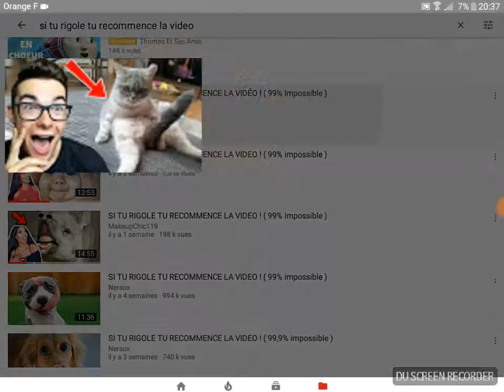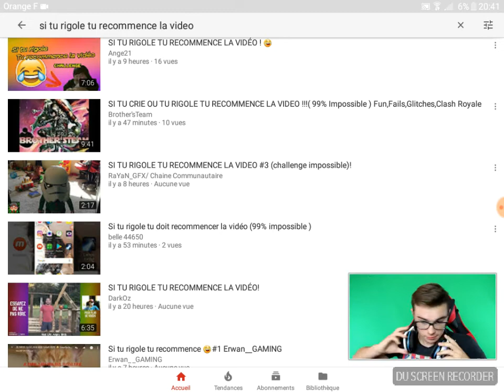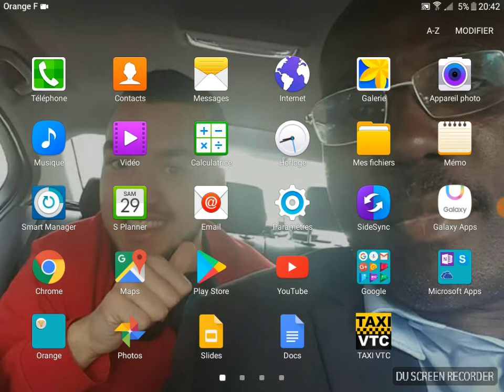Si tu rigole tu recommence,la video ( 99%impossible ) 💋❤👍💞💗